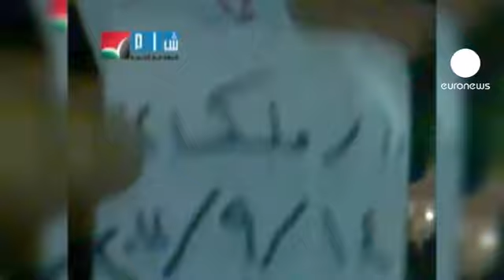Siria, repressione senza sosta. Ancora morti nelle...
Repressione senza sosta, nel nord della Siria. Secondo esponenti dell'opposizione, almeno quattro persone sono morte nella provincia di Idleb, vicino al confine con la Turchia. Qui si è svolta una operazione delle forze di sicurezza, giunte con centinaia di soldati e decine di tank.

Nel mirino i manifestanti che da mesi puntano alla caduta del regime.